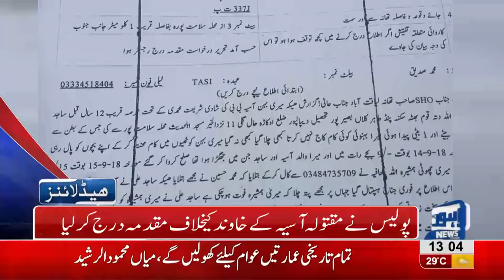01 PM Headlines Lahore News HD - 16 September 2018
Watch 01 pm headlines: Rich bureaucrats of a poor country -  CJP Summons CEOs of mineral water companies today - Refrain to offer me any designation after retirement says Chief Justice of Pakistan - Kala Bagh dam is next after Bhasha dam, says CJP - Railway hospitals to be privatized - Rasm e Qul of Kulsoom Nawaz will be held today - Governor House Punjab opens its doors for public - Lady Wellington hospital appoints sweeper as Operation Theater Assistant - PSL's 8 matches to be played in Pakistan.